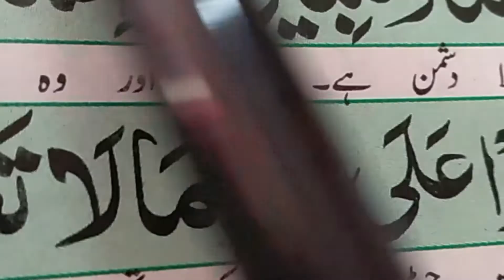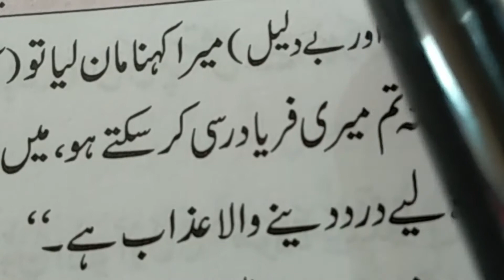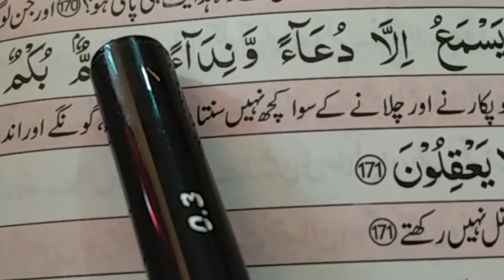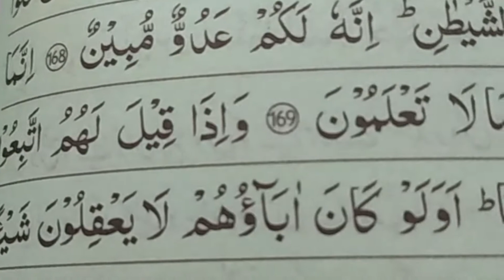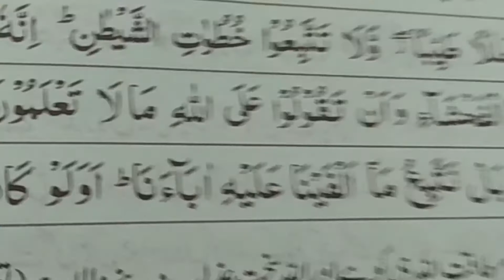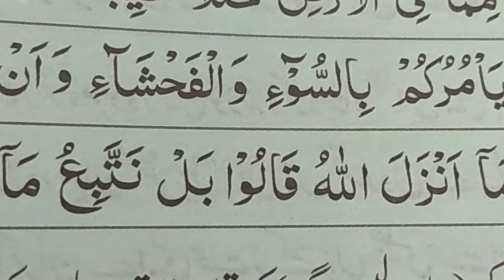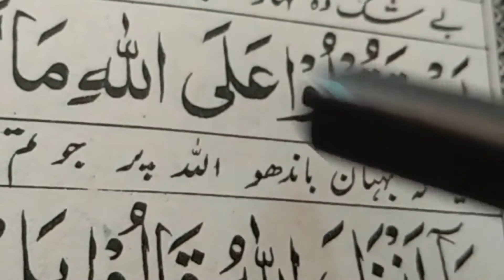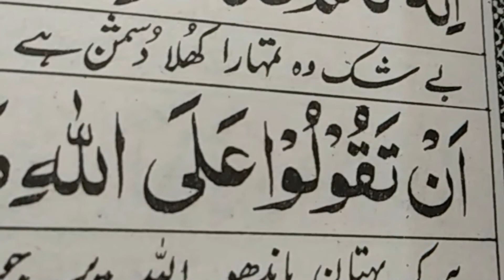SU0RAH BAQRAH(2) Juz -2 Ayat no-168 -170 _Tarjuma tafseer